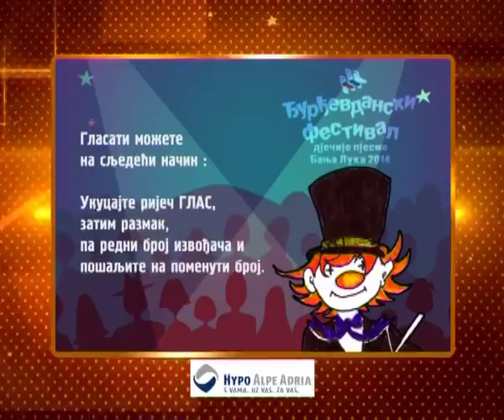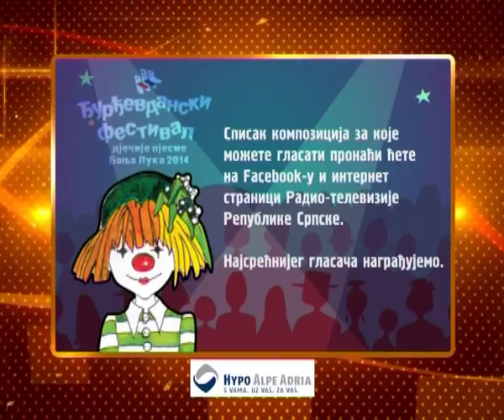Djurdjevdanski festival djecije pjesme Banja Luka 2014 - najava ya glasanje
Predstavljanje pjesama ovogodisnjeg festivala i nacin za glasanje